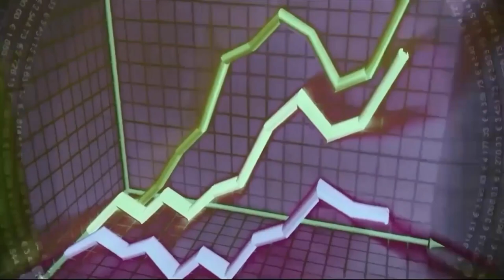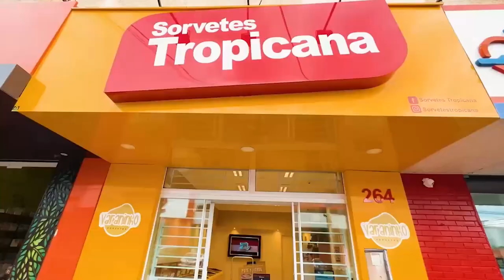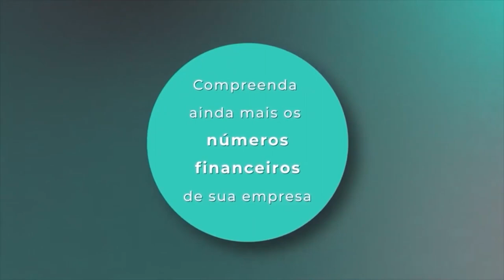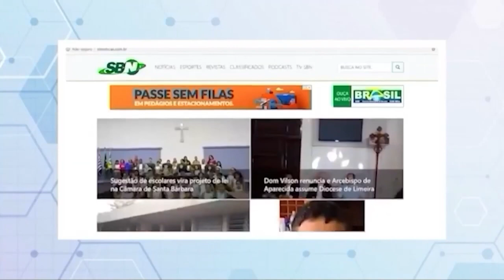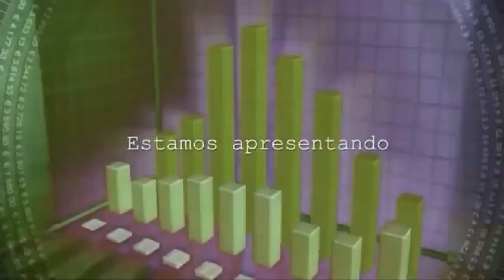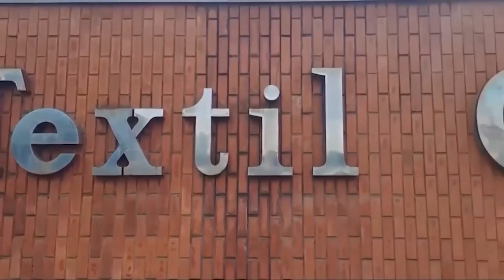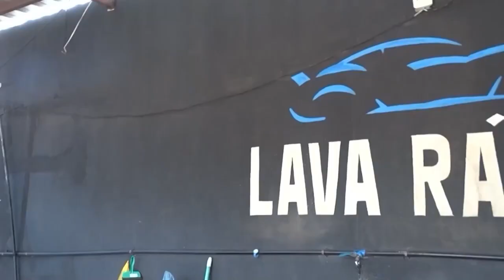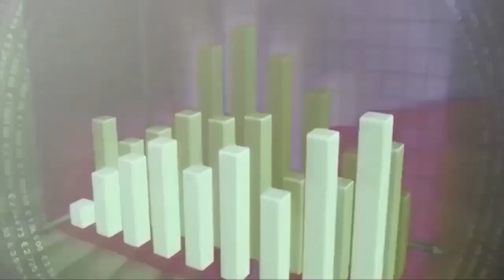PROGRAMA EMPRESÁRIOS EM DESTAQUE 24/01/2023 -- Júnior Varano - Empresário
Apresentação: Anderson Junque
Tema: Mercado do Sorvete -- Crescimentos e Possibilidades
Convidado: Júnior Varano
Edição e Produção: Davi Borges